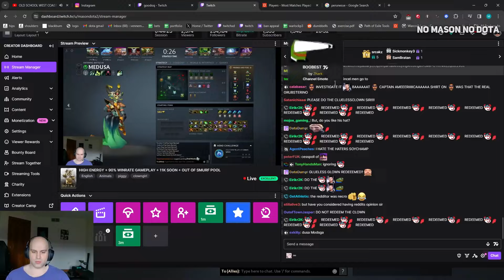MASON plays on 10.000 MMR on MEDUSA CARRY 7.35D DOTA 2!